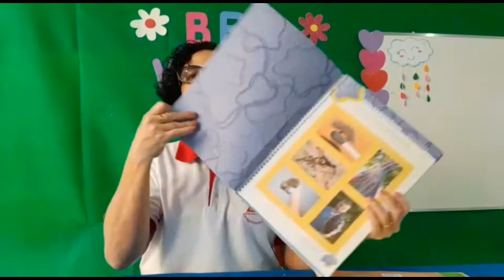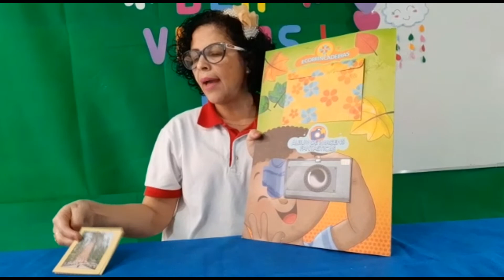Videoaula de Educação Infantil - Tia Josy G5 - Trabalhando com o Portfólio